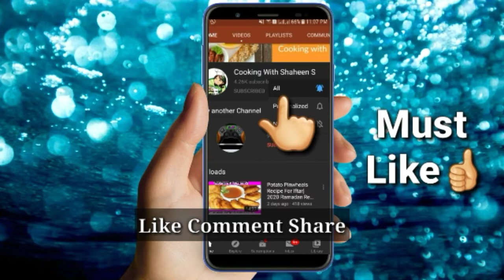fish fry recipe-masala fish fry-crispy fish fry Restuarant style-Lahori fish fry-fried fish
1)Fish Fry delicious recipe pakistani,
2)How to make fish fry recipe banane ka tarika,
3)indian recipes,pakistani recipes,
4)fish fry simple and delicious fish fry How to make fish fry,
5)Restuarant Special Recipe fish fry in hindi,Easy and Tasy Fried Fish,
6)How to make full fish fry crispy fish banane ka tarika bataye,
7)cish fry fish in hindi easy and tasty fried fish,
8)Crispy fish fry,
9)full fish fry crispy fish fry,
10)English Subtitles English,

Hi i am Shaheen I upload my personal Recipes at My youtube Channel hope you all of Will enjoy it